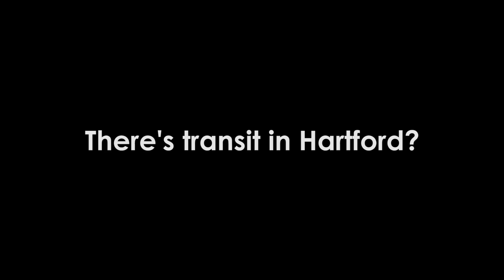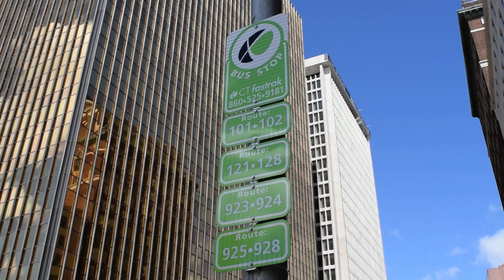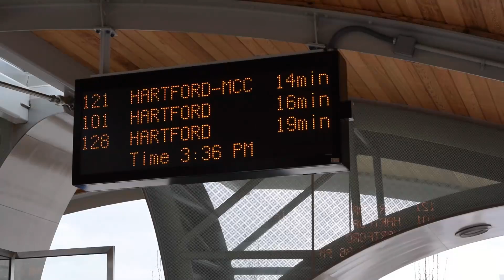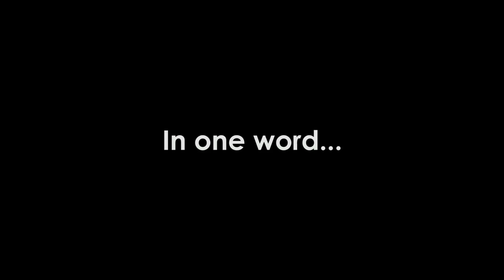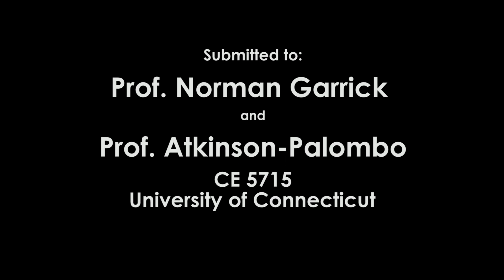CTfastrak: First Impressions of Hartford's New Transit System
A firsthand look into Hartford's new CTfastrak system, a 9+ mile bus rapid transit line between Hartford and New Britain in central Connecticut.